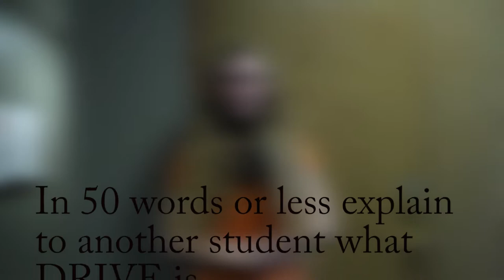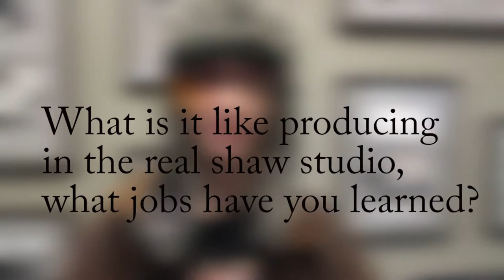DRIVE Documentary (A Documentary on Ourselves)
This video is a documentary explaining, and showing just what we do at Shaw to make our great shows as a class.